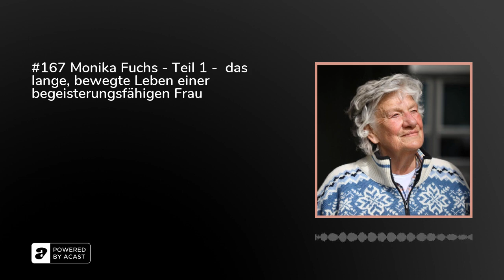#167 Monika Fuchs - Teil 1 - das lange, bewegte Leben einer begeisterungsfähigen Frau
Monika Fuchs, geboren 1938 in Hannover, ist vielen Menschen vor allem kochend ein Begriff: als Social Dining Erfinderin und älteste YouTuberin Deutschlands. Mit ihrem Channel "Monika Fuchs kocht“ erfreute sie insbesondere in der Corona-Zeit nicht nur Hamburger*innen.&nbsp;Im SWR-Dokumentarfilm&nbsp;Frau Fuchs kocht sich zum Nordpol&nbsp;lernte schließlich Fernsehdeutschland die 84-Jährige nochmal mehr kennen und lieben.&nbsp;

Nur wenige wissen jedoch, dass sie eigentlich gar nicht kochen gelernt hat. Und schon gar nicht, was ihr in den Jahren seit sie mit 18 von Zuhause wegging – ja, man kann fast sagen in die große weite Welt&nbsp;„floh“ –&nbsp;widerfahren war.&nbsp;Das klingt, als sei ihr das Leben einfach passiert – und Monika glaubt an das Schicksal mehr als an den Zufall. Aber als Kim und Cathrin in der Isestraße in Hamburg in ihrer Küche sitzen, ihre köstliche Tarte essen und ihr (und ihrem quietschenden Lieblingshocker) passivrauchend lauschen, stellen sie fest: Diese Frau hat ihr Schicksal selbst in die Hand genommen, sich in jedes Abenteuer gestürzt, war für viele Menschen da – nahezu bis zur Selbstaufgabe, dass am Ende pures Staunen und Sprachlosigkeit über die nahezu beiläufig erzählten und zu Herzen gehenden Geschichten herrschte.&nbsp;Cathrin steigt in den Zug, Kim fährt mit dem Auto heim. Das Gespräch wirkt nach und sie beschließen, wiederzukommen und mehr Geschichten einzufangen. Teil 2 könnt ihr auch gleich anhören!&nbsp;

Wir hoffen sehr, ihr hört bis zum Ende, trotz der Tonqualität, für die wir um Verzeihung bitten.&nbsp;

Monika hat mehrere Bücher geschrieben, unter anderem&nbsp;"Laß los, ich fliege. Eine Liebesgeschichte.“ erschienen 1988 bei rowohlt. Ihre persönliche Geschichte der Sterbebegleitung, von der sie hier auch erzählt.&nbsp;

Lasst uns wissen, was ihr von der Folge haltet.

FOTO: Monika.Fuch.kocht Instagram&nbsp;